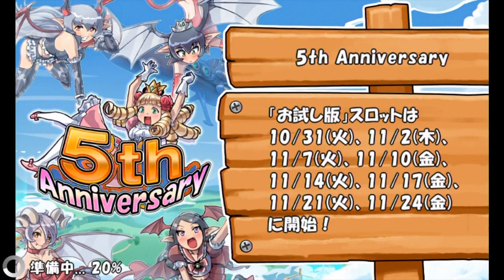今日のケリ姫：うちわ作って応援！王国競技祭だ！（2017/10/31）